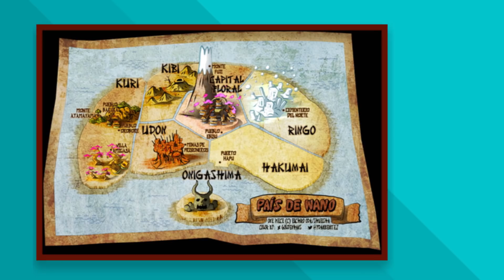One Piece 937 - COMO ZORO EVOLUIRÁ SUA ESPADA? QUAL A RELAÇÃO DE WANO COM SKYPIEA?